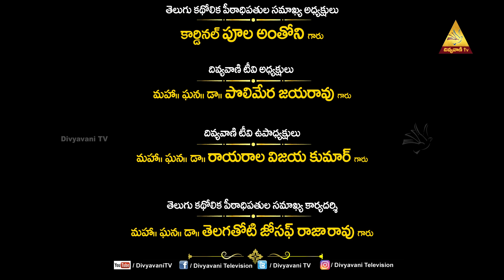KRISTU SANDESHAM | TELUGU | FR GOPU THOMAS REDDY | EPISODE- 8 | 26 JULY 2024 | DIVYAVANI TV